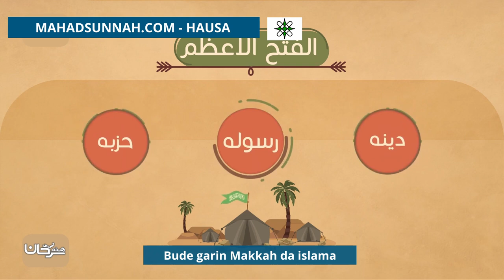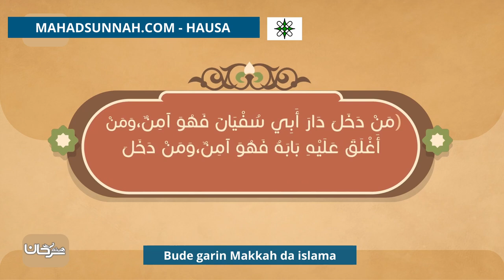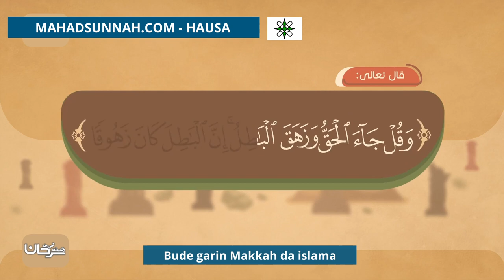Bude garin Makkah da islama فتح مكة